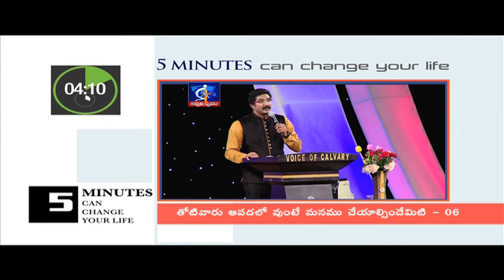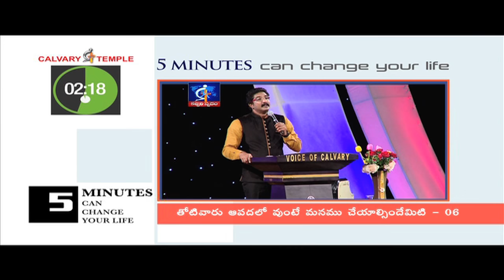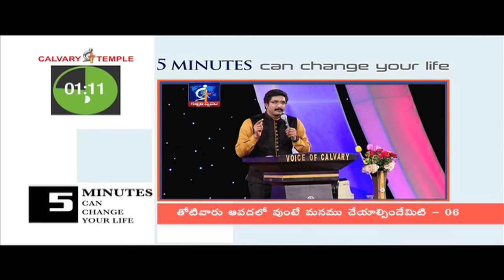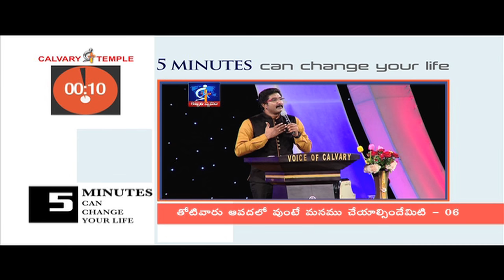When your neighbor is in trouble, what should we do - 06?